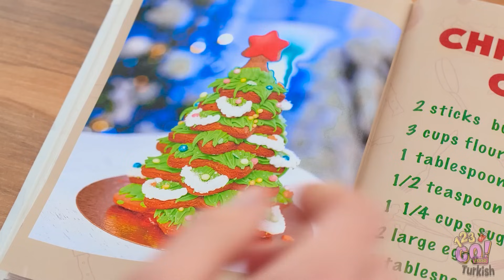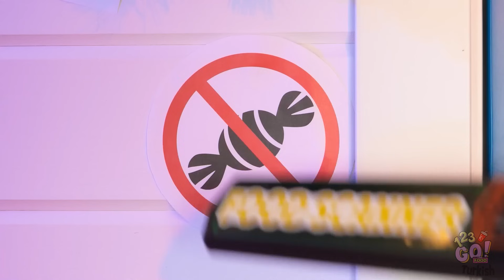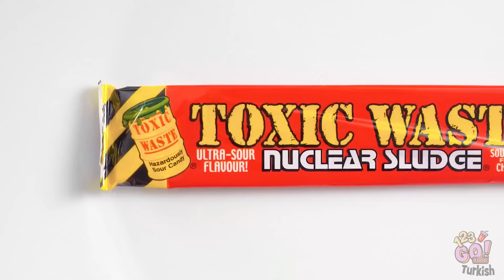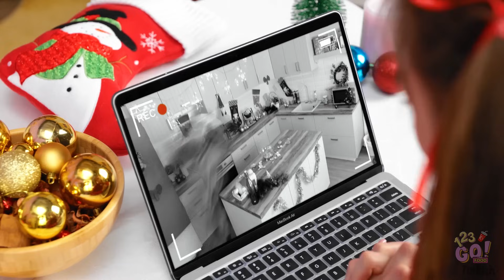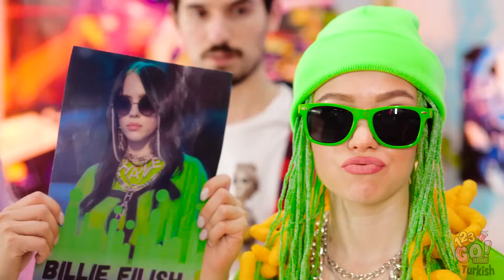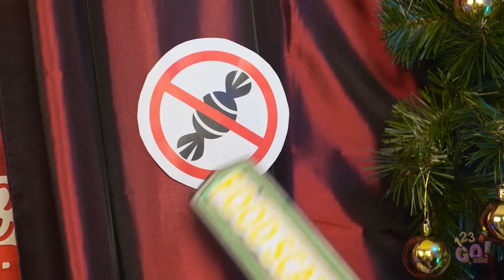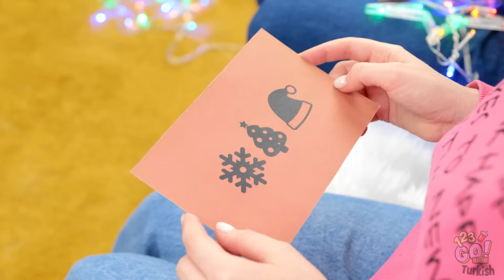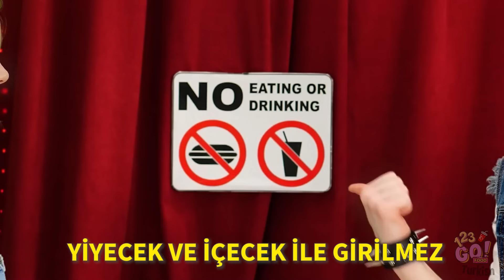HER ŞEYİ TEK RENKTE ALMAK || Kırmızı - Yeşil Meydan Okuması! Yılbaşında Yemek Şakaları 123 GO! FOOD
Bu video eğlence amaçlı hazırlanmıştır. Eksiksiz, güvenli ve güvenilir olduğuna dair bir garanti vermemekteyiz. Bu videodaki bilgilere dayanarak yapacağınız eylemler kesinlikle, tamamen kendi sorumluluğunuzdadır. Karşılaşabileceğiniz zarar ve kayıplardan sorumlu olmayacağımızı bildiririz. Risk analizi, gerekli özen ve önlem, bunları denemek isteyen izleyicinin sorumluluğundadır. İzleyeceğiniz video, oyuncular tarafından kontrollü ortamda gerçekleştirilmiş etkinlikler içerebilir - siz de denemek isterseniz lütfen risk analizi, özen ve önlem konularına dikkat edin.